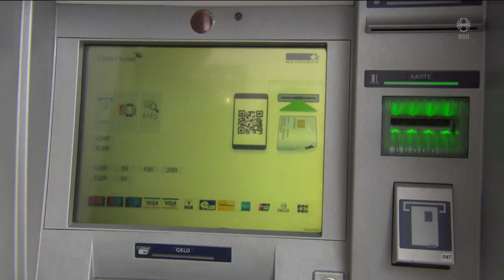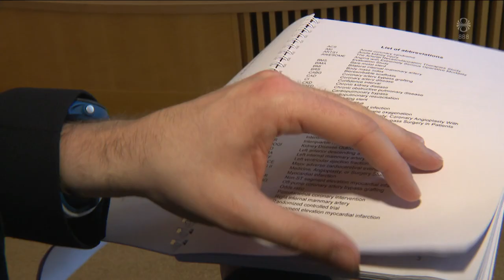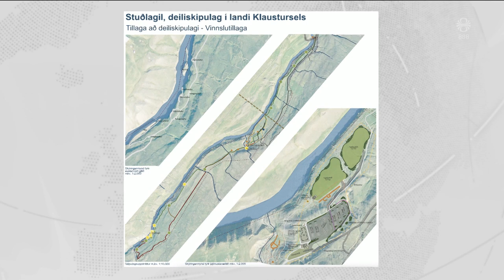Fréttir - 20. mar 2023